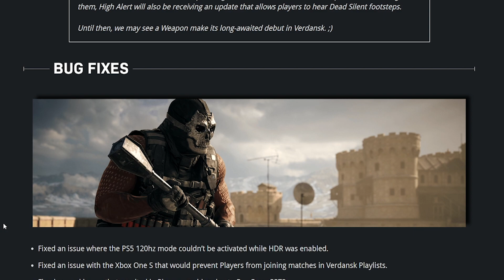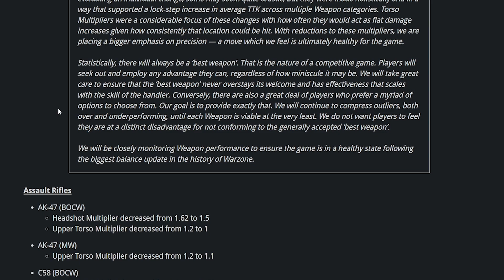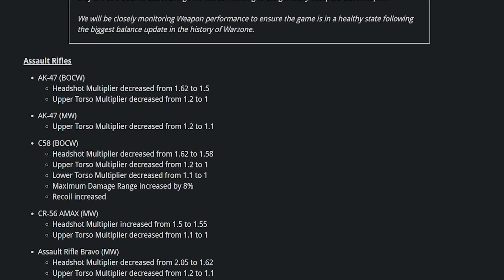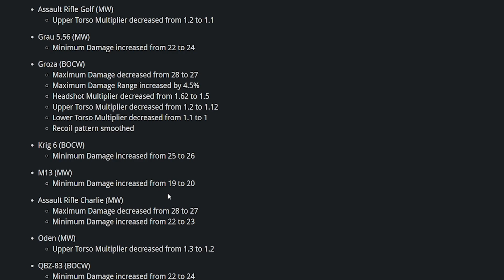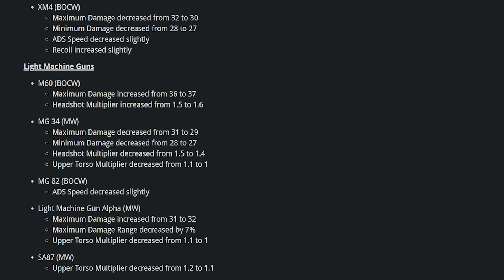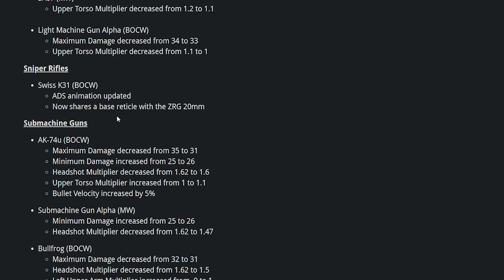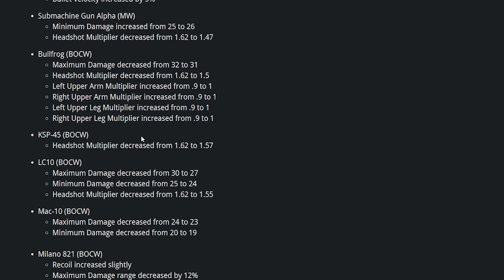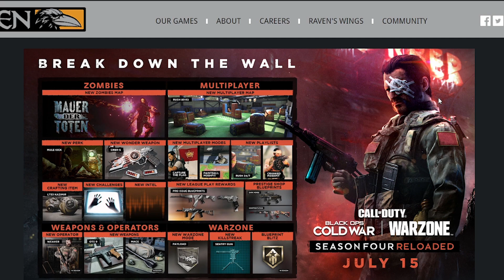ENORME NERF ARMI nella storia di WARZONE, Bilanciamenti e NUOVO META in arrivo in questa S4 RELOADED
Bentornato Guerriero, uscita la patch di metà stagione con un botto di novità, NERF a tutte le armi e quindi allungamento del TTK medio e tanto ancora...

Se il video ti è piaciuto o ti è stato utile considera la possibilità di lasciare un LIKE e di condividerlo con i tuoi amici, inoltre ti aspetto su tutti i miei social: